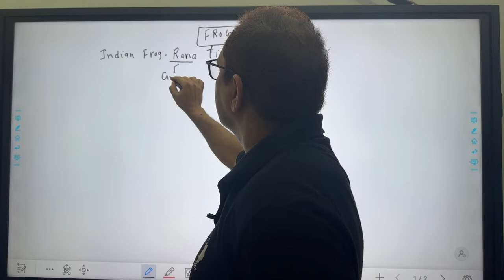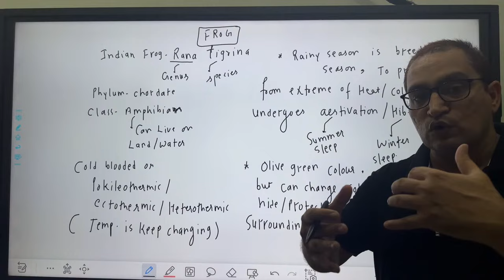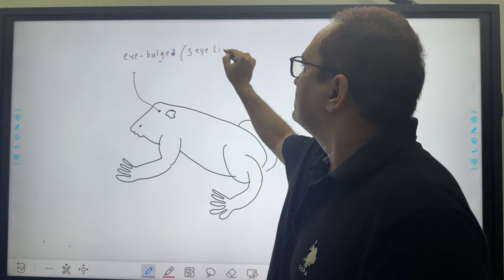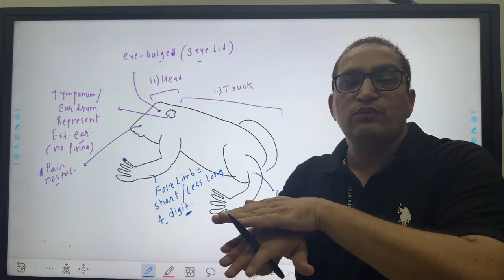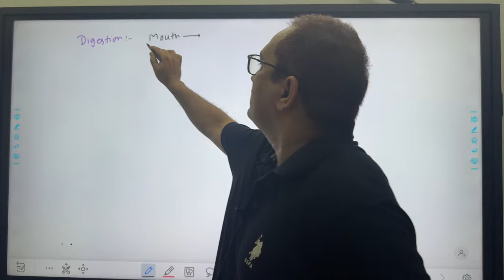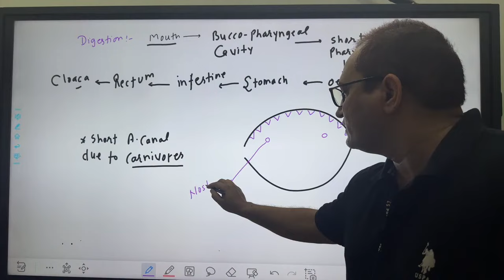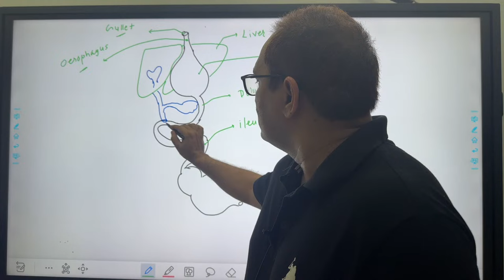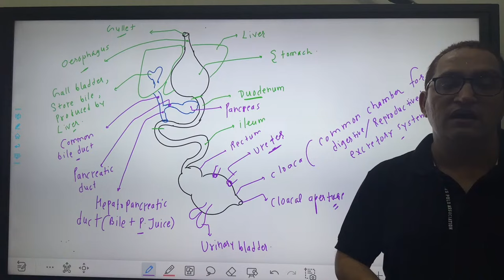FROG- NEET UG 2025, Free video lectures NEET 2025, Free classes NEET 2025, NEET 2025 free classes